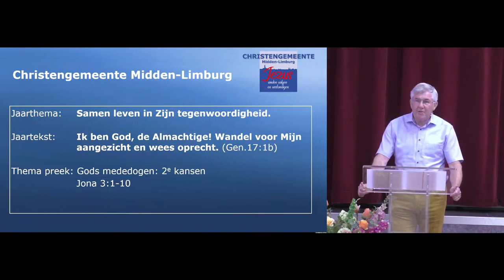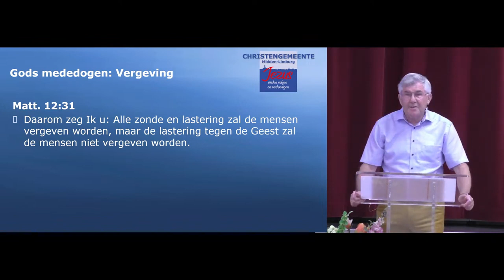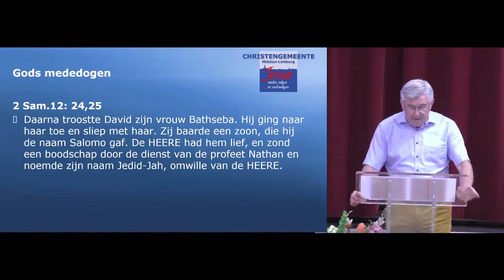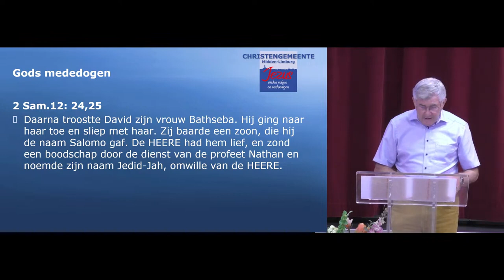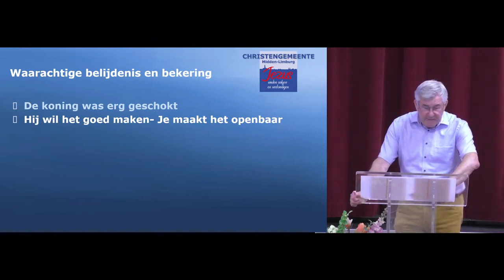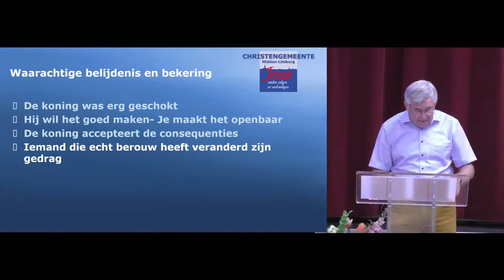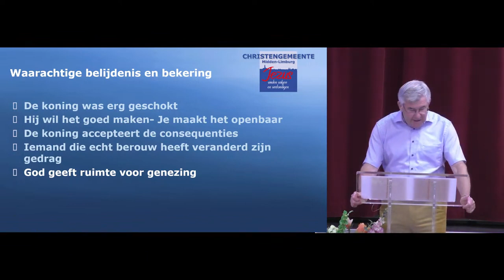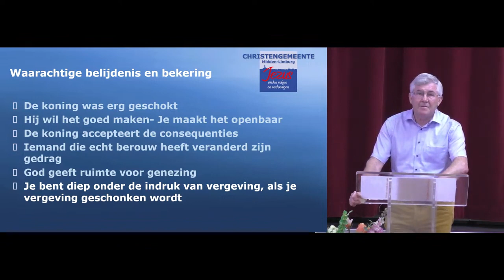Gods mededogen: 2e kansen (Jona 3:1-10)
Preek door Miel de Rechter. 13 augustus 2023.